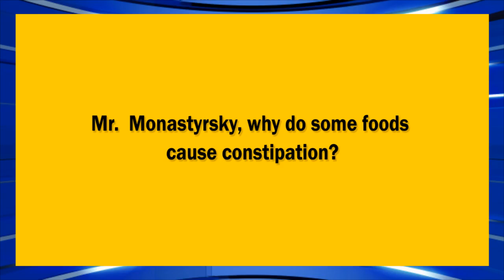Why Do Some Foods Cause Constipation?